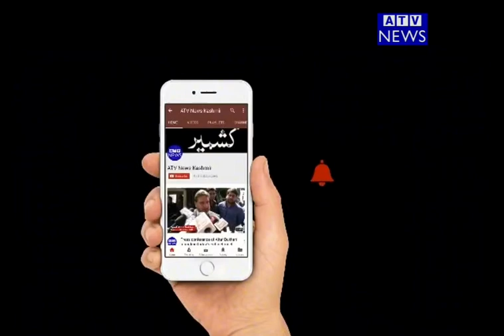Funeral of Civilian who was killed by security forces in Pulwama near encounter site